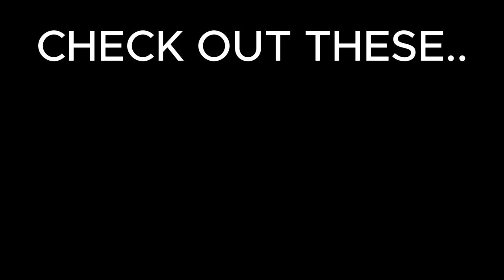Is this the new Five Nights At Freddy's? - Billy's Game Show review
Is this the new Five Nights At Freddy's? Billy's Game Show review. Check out this preview of a BRAND NEW indie horror game, releasing 4th September 2024 on Xbox.